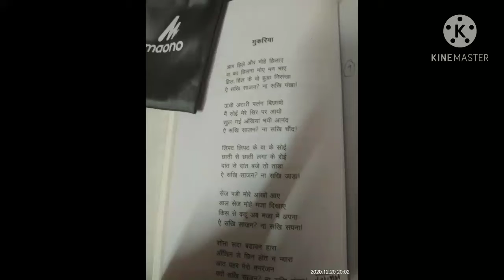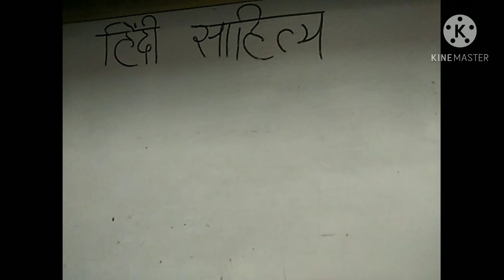अमीर खुसरो-डॉ.संजू श्रीमाली